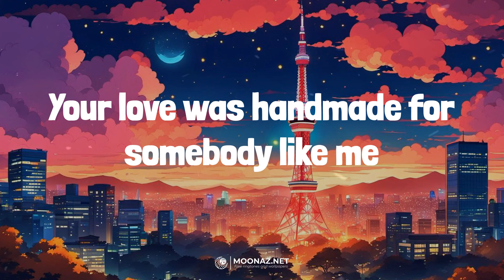Ed Sheeran - Shape of You | LYRICS | Believer - Imagine Dragons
Lyrics:
Oh—I—oh—I—oh—I—oh—I
I'm in love with your body
Oh—I—oh—I—oh—I—oh—I